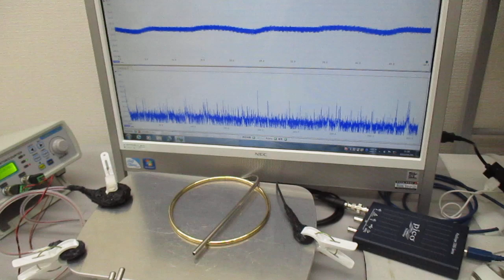音圧測定解析に基づいた、超音波伝搬制御実験（スイープ発振とパルス発振） ultrasonic-labo